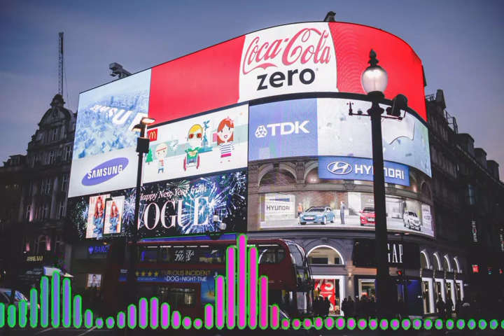NO COPYRIGHT Corporate Background Music for Advertisement and Commercial Videos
This no copyright corporate background music is perfect for advertisement and commercial videos. This music also could pump up your mood and bring the positive energy to you. Hope you enjoy it. Thank you for your support to my channel.